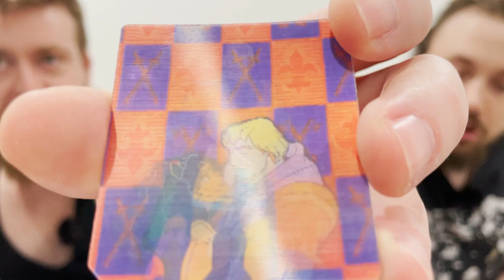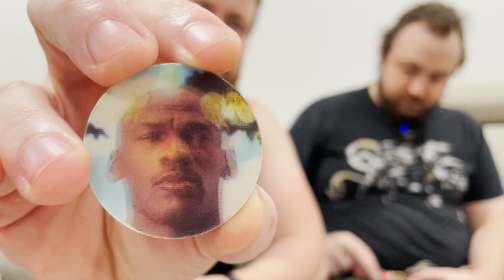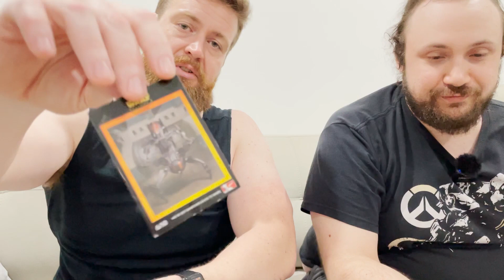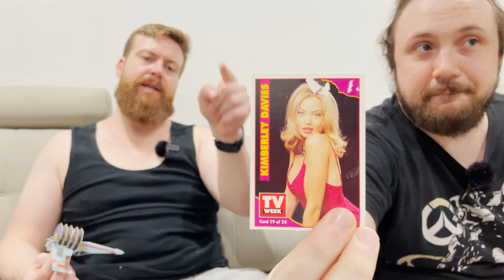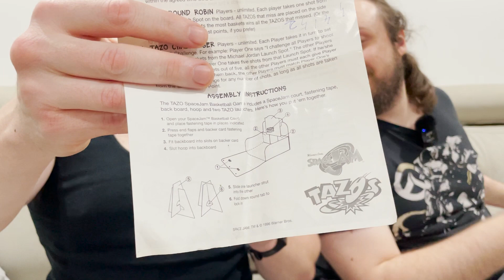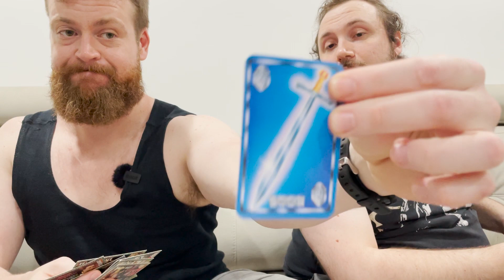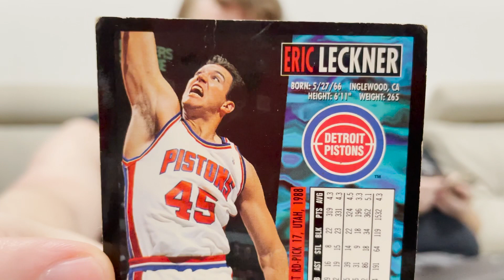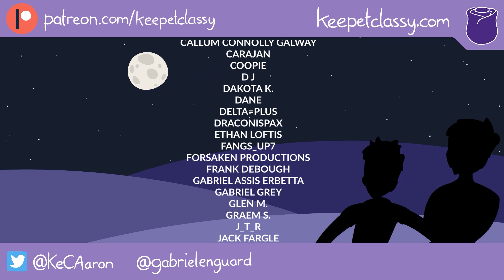Obi-Wan Can't Resist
Thumbnails created by @KeCAaron